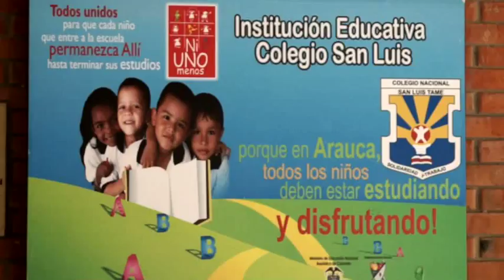En los zapatos del otro - Escuela Colombia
En el municipio de Tame, en Arauca, un grupo de docentes de la Institución Educativa San Luis creó un proyecto de convivencia en las aulas que busca que los estudiantes reconozcan y valoren las ideas y el trabajo de los otros. El proyecto se llama Autogobierno Escolar. Los invitamos a conocerlo.